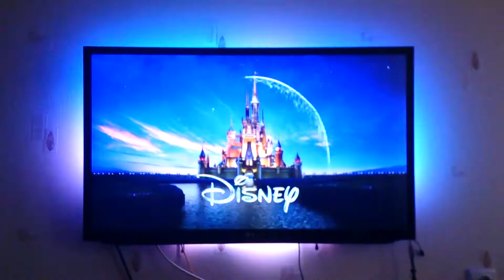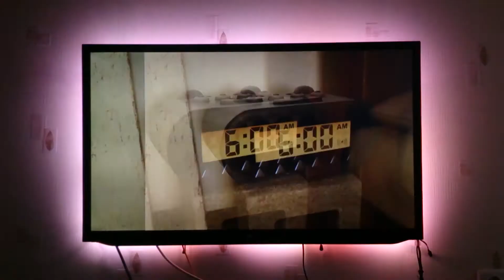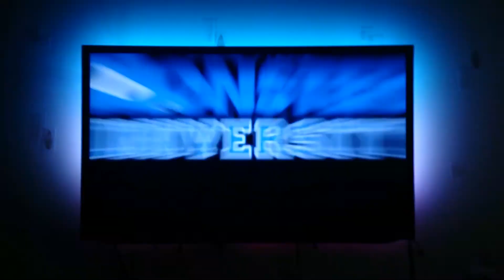DIY Ambilight: Raspberry Pi Raspbmc + boblight + LED Strip (70 LEDs)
LED лента полностью установлена на телевизор, зоны захвата цвета настроены для всех диодов. Кажется что немного не точно цвета отображаются иногда, надо покрутить гамму и настройки в конфиге boblight.